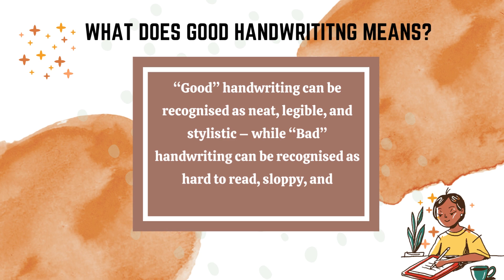ADA Handwriting classes in Nehru Nagar Bhilai | Best Handwriting classes For beginners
Looking for the best Handwriting classes in Nehru Nagar Bhilai?

Look no further than ADA Handwriting classes! Our experienced and professional Trainer will give you the best results.

This video will tell about About ADA Trainer, Why ADA Handwriting class, ADA Handwriting  Advantages, ADA Branch Details, etc.
We offer a range of classes that can help children improve their handwriting techniques and understand the fundamentals of handwriting. Our classes are tailored to each child's individual needs, and our experienced instructors will provide personalized guidance and support throughout the process. We offer both in-person and virtual options, so you can find the perfect class for your child! We look forward to helping your child achieve their best handwriting!